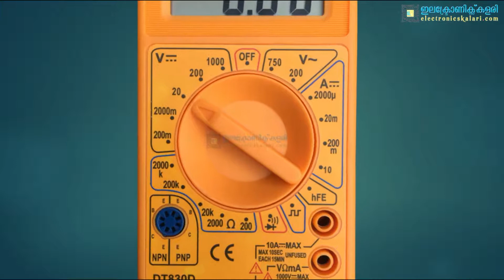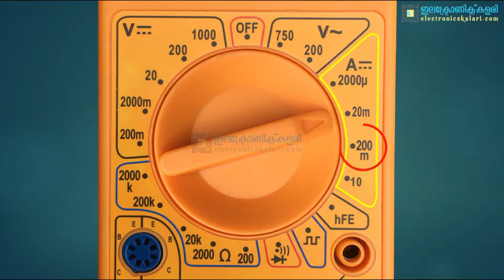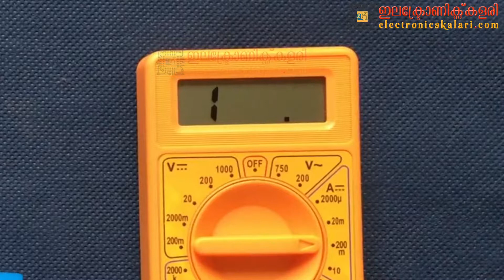ഒരു മൾട്ടിമീറ്റർ ഉപയോഗിച്ച് DC കറണ്ട് എങ്ങനെ മെഷർ ചെയ്യാം, ഒരു ബാറ്ററി ചാർജാവുന്നുണ്ടോ എന്നറിയാം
How to measure DC Current using a multimeter
How to check whether battery charging or not
ബാറ്ററി ചാർജ് ആവുന്നുണ്ടോ എന്ന് ഒരു മൾട്ടിമീറ്റർ ഉപയോഗിച്ച് എങ്ങനെ മനസിലാക്കാം.